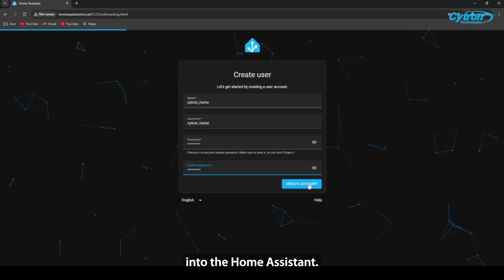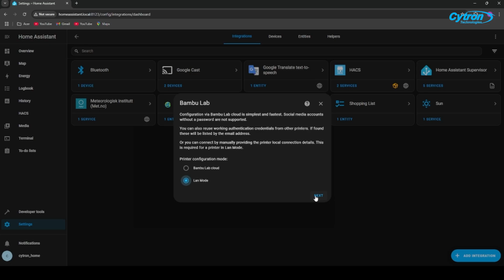Make Your Own Smart Home with Home Assistant & Raspberry Pi 5!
Want to turn your home into a fully automated smart home? 🏡 With Home Assistant & Raspberry Pi 5, you can:
✅ Control lights, fans, sensors, cameras & more—all from your phone!
✅ Automate daily tasks for a smarter, more efficient home.
✅ Build a custom smart home system at a fraction of the cost!

💡 No expensive setups—just simple DIY automation!